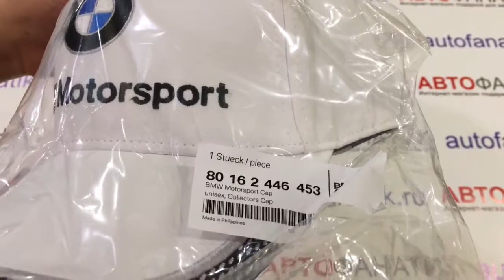Бейсболка BMW Motorsport Collectors Cap, 80162446453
Пятипанельная бейсболка с вышитой надписью и эмблемой BMW. Множество изящных дизайнерских элементов, отличающих эту бейсболку от всех остальных. Козырек особо сложного дизайна с комбинацией материалов, цветов и фактур. Металлическая пряжка с эмблемой BMW. Синяя сетчатая вставка. Материал: полиэстер. Артикул: 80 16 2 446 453